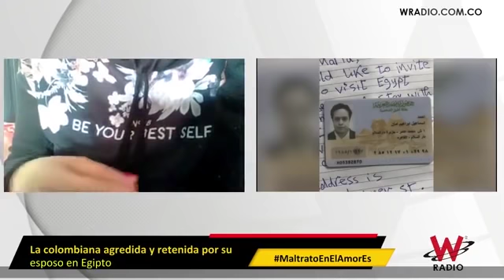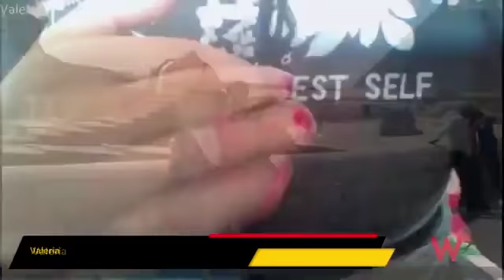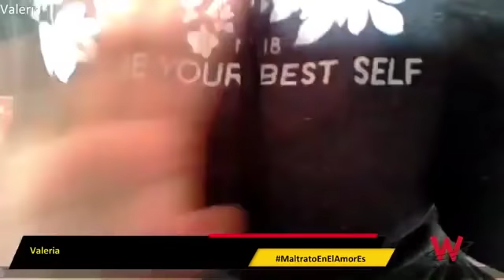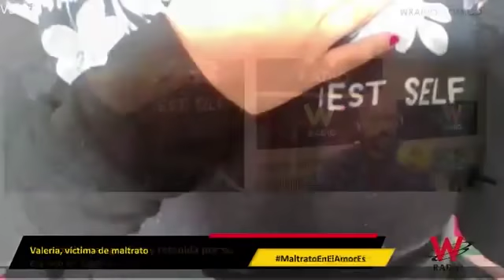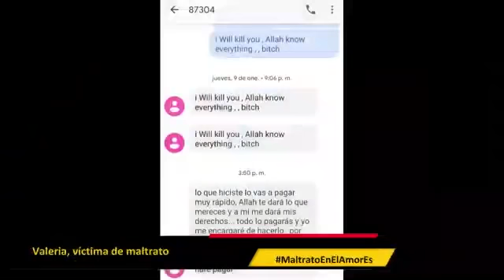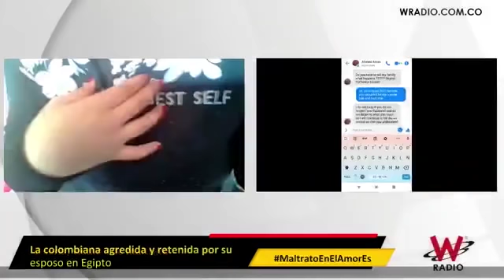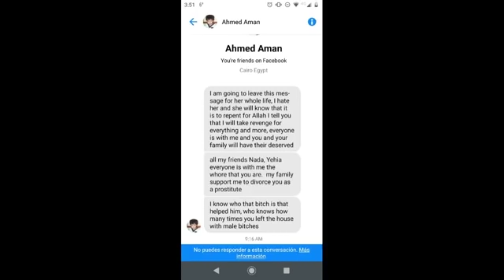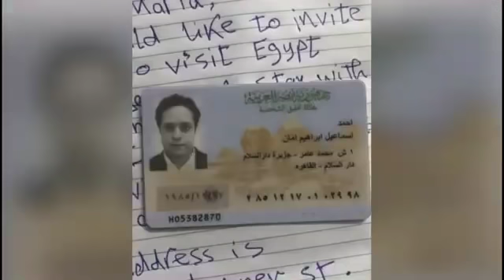La colombiana agredida y retenida por su esposo en Egipto